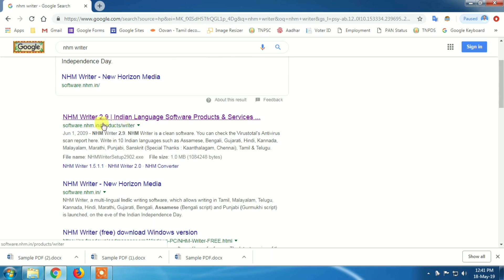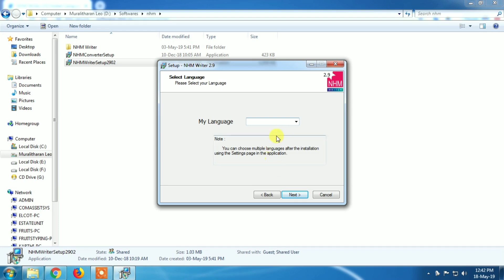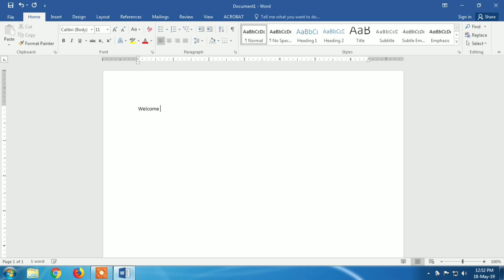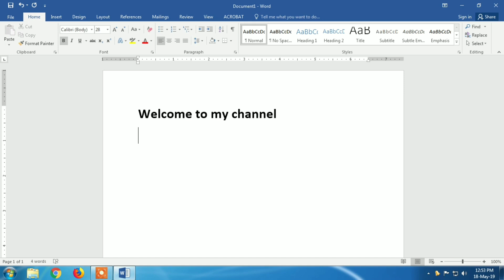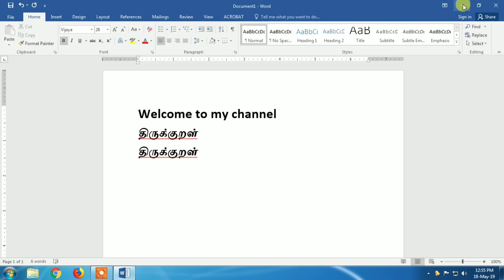தமிழ் Typewriting தெரியாமலேயே கணினியில் தமிழில் எளிமையாக type செய்வது எப்படி?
in this video you can learn how to type tamil letters in computer/PC/Laptop keyboard? (Easiest Method-தமிழில்), Typing Institute Keyboard layout or Font இல் type செய்வது எப்படி? how to type tamil letters in computer/PC/Laptop keyboard? (Easiest Method), how to type tamil words in computer/PC/Laptop keyboard? how to type tamil letters in english keyboard...

இந்த வீடியோவில் Typewriting தெரியாமலேயே தமிழில் type செய்வது எப்படி? MS OFFICE இல் தமிழில் type செய்வது எப்படி? Typing Institute Keyboard layout இல் type செய்வது எப்படி? என்று பார்ப்போம்.

AzhagiPlus | அனைத்து தமிழ் எழுத்துக்களையும் கணினியில் Tanglish முறையில் தட்டச்சு செய்வது எப்படி?